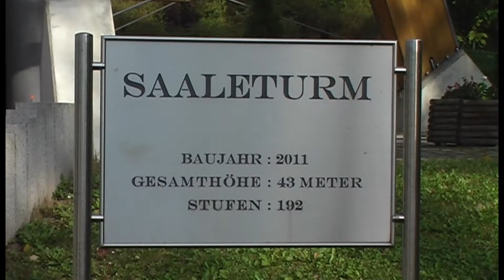Saaleturm in Burgk